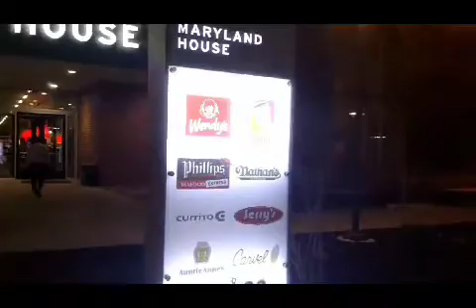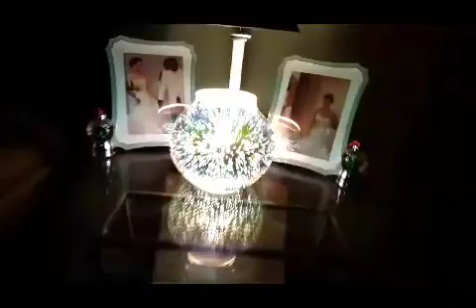NYC Vlog- Family, Jake Paul Pop Up Shop, Santa's & Lights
We took a little trip to visit family. Noah really wanted to meet Jake Paul and he also got to meet Justin Roberts.